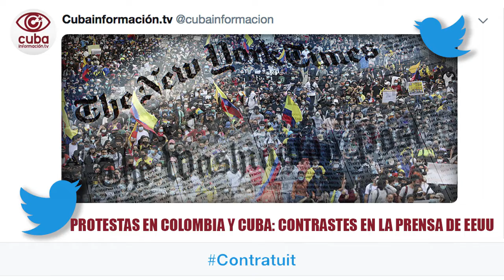Protestas en Colombia y Cuba: contrastes en la prensa de EEUU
¿La injerencia de Washington, en apoyo al gobierno en Colombia, financiando la protesta en Cuba? Tema tabú en The New York Times y The Washington Post. Muestra de que, liberal o conservadora, la prensa en EEUU cumple el mismo papel… de comparsa del poder.